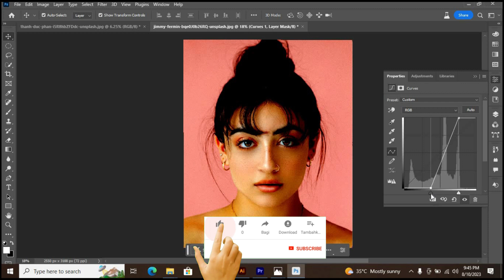photoshop manipulation tutorial-Photo Light Effect in Photoshop-photoshop manipulation editing-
In this Photoshop Tutorial, learn How to easily add dramatic light effect in photoshop.

In this Video, You will learn how to Design Social Media Post in Adobe Photoshop.

► Photo Manipulation
► Photo Effects
► Photoshop Tips and Tricks
► Photoshop Effects
► Photo Editing
► Color Effects
► Blend & Retouching
► Photo Retouching
► Text Effects
► The Basics of Photoshop
► Special Effects
► How to Tutorials
► Shorts
► Adobe Illustrator
► Adobe Photoshop
► Photoshop Trick
► Illustrator Trick
► Graphic Design